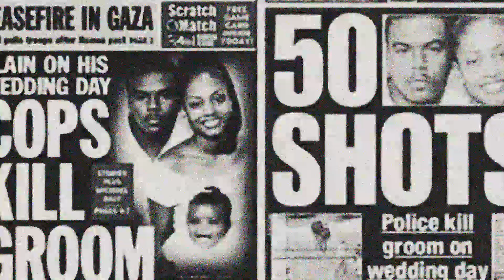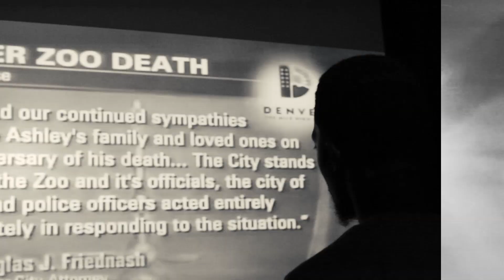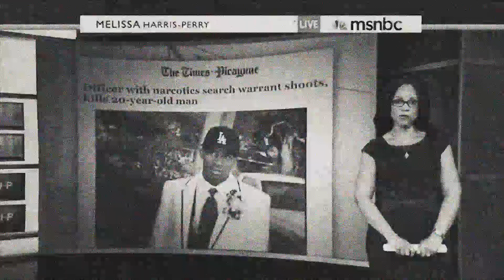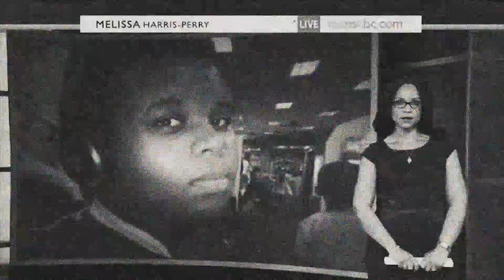Khemist "MAN DOWN" (Official Video)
Video shot by @Trelevison
RJD2 instrumental